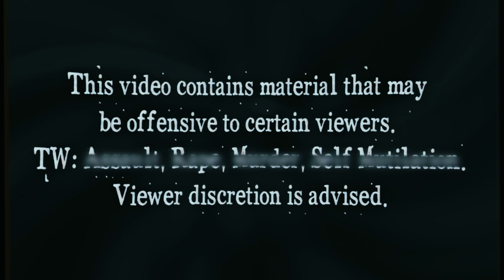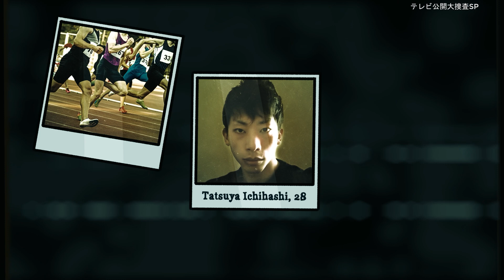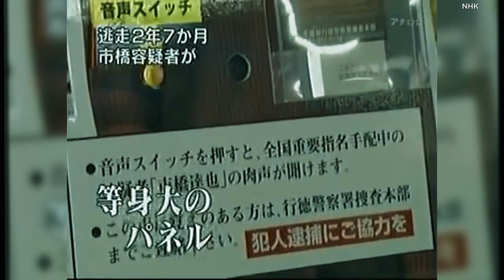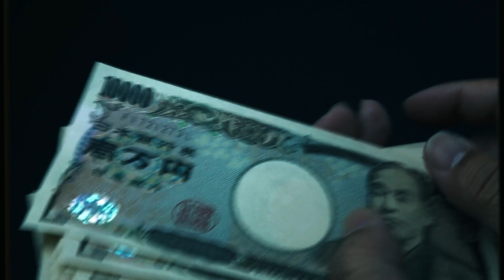Killer DEFORMS His Face to Escape | The Disturbing Case of Tatsuya Ichihashi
In today's true crime documentary, we're covering the story of Tatsuya Ichihashi – one of the most twisted cases you've ever heard.

This is The Killer Who Escaped by Deforming His Face

[Music Licensing]
Code: MVTCGWIXNVDHI9YC, K757TXMAO50GIH8G, 0Q7TOP0GBNT4O6NY, ONJCSLTPAXDL9MFL, EDV4CJ1SV6R7S8BZ, EIZ84OG0MUITMQJB